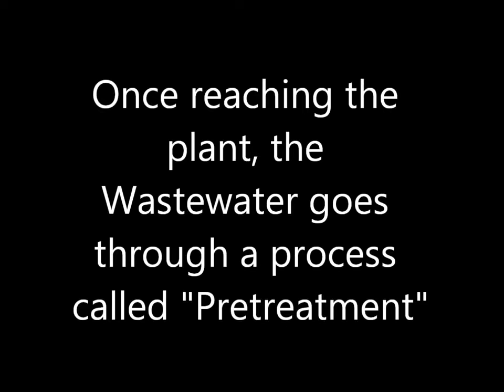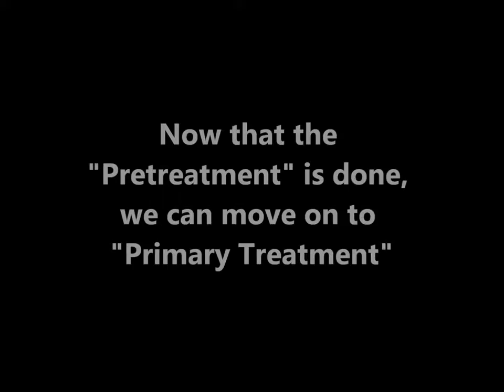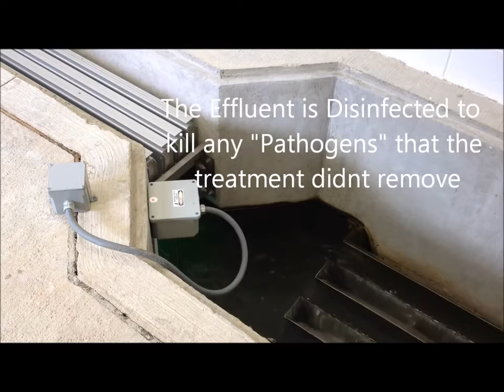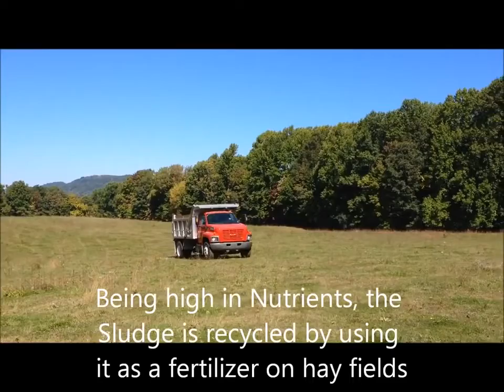Wilmington Waste Water Treatment